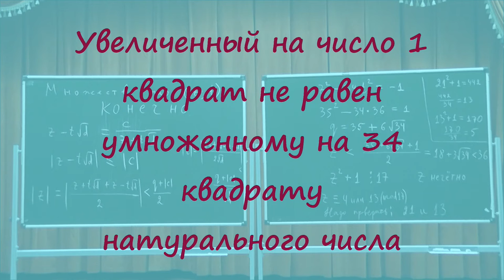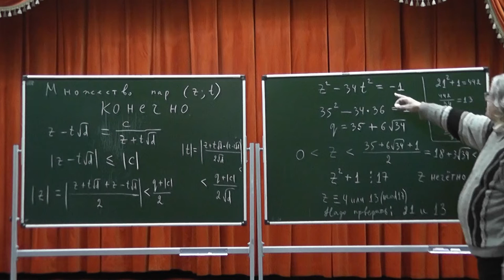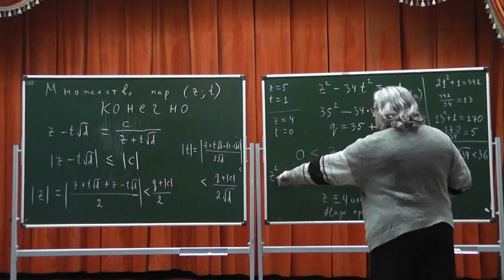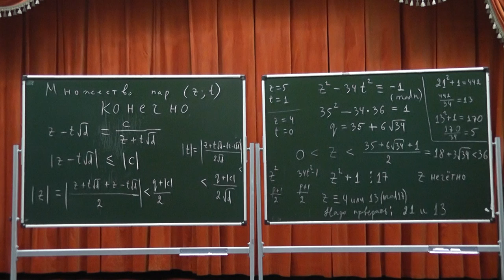331 Увеличенный на число 1 квадрат не равен умноженному на 34 квадрату натурального числа